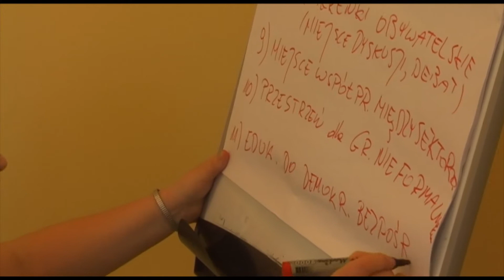Pierwsze spotkanie środowiska społecznego w sprawie centrum inicjatyw obywatelskich w Poznaniu.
A documentation audio-video by (HIVIDEA) Production

Spotkanie miało na celu wypracowanie koncepcji działania centrum inicjatyw obywatelskich w Poznaniu.
Odbyło się 9 maja przy ul. Bukowskiej 27 z inicjatywy Komisji Dialogu Obywatelskiego przy Wydziale Zdrowia i Spraw Społecznych Urzędu Miasta Poznania.
Na spotkanie przybyło około 30 osób z różnorodnych organizacji, inicjatyw społecznych oraz 3 przedstawicieli Rady Miasta Poznania.
Pracując warsztatowo wyłoniliśmy program centrum inicjatyw obywatelskich, które według zebranych winno być miejscem ogólnodostępnym i otwartym nie tylko na doradztwo i szkolenia dla organizacji, ale też inicjatywy grup nieformalnych.

Pod koniec spotkania pojawiła się inicjatywa powołania stowarzyszenia zwykłego, które byłoby platformą dialogu z innymi organizacjami oraz władzami miasta i regionu. Uczestnicy (14 osób), chętnie przystali na taki pomysł i zawiązaliśmy  Stowarzyszenie  Kamienica Obywatelska Bukowska 29.
Zapraszamy na stronę internetowa gdzie można uzyskać więcej szczegółów oraz informacje o planowanych spotkaniach.